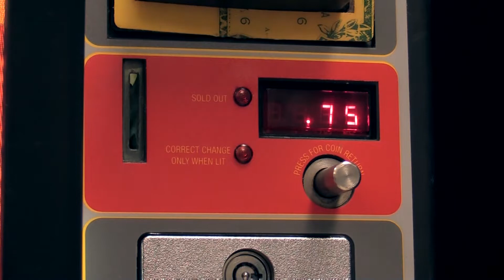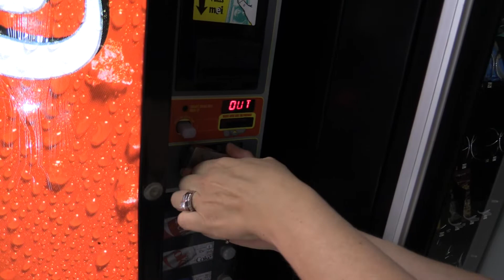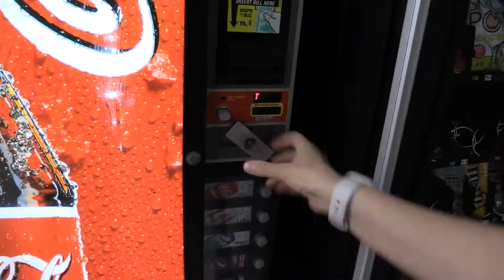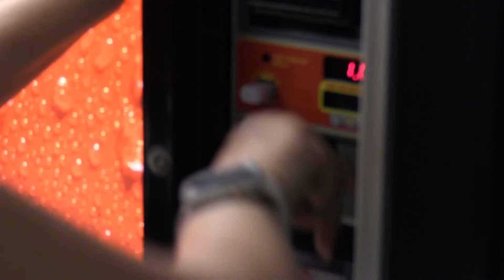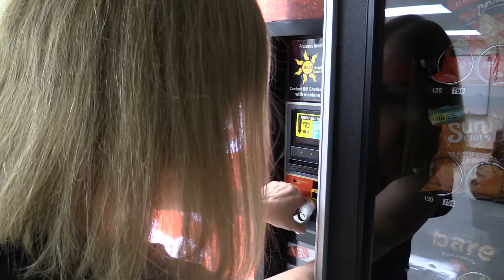Can my Wife Fill a Dixie Narco Soda Machine???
In this episode, we find out if my wife can fill up an empty Dixie Narco 276e soda machine on her own.